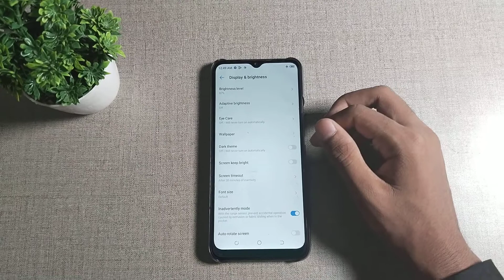how to change screen timeout in tecno camon 15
Secret settings
Cool new features
Update settings
Problem solve